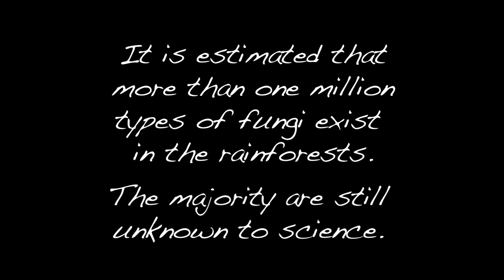Healing Seekers - PNG Mushrooms at Tari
Papua New Guinea Amy Greeson discusses some great mushroom specimens found in Papua New Guinea.